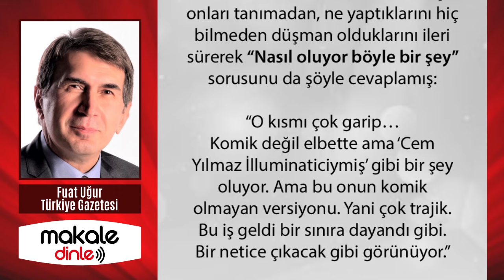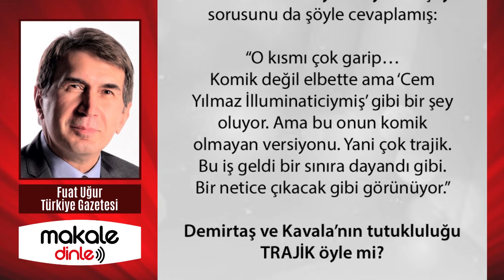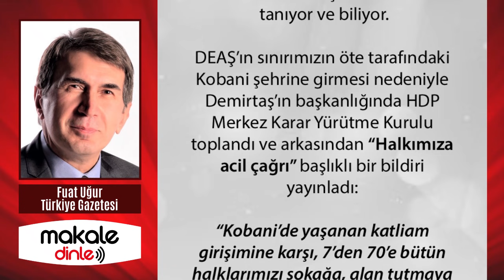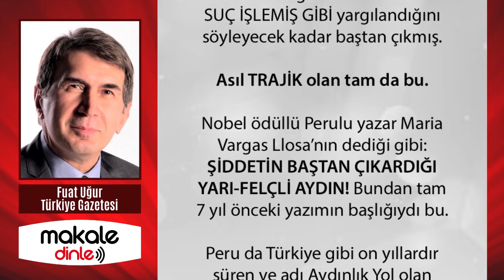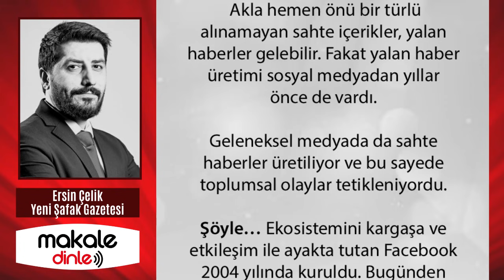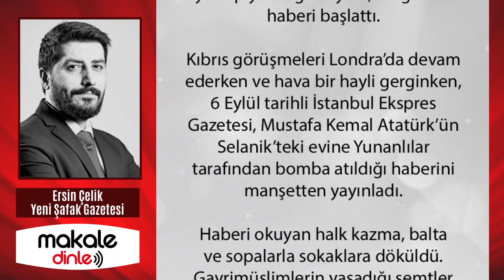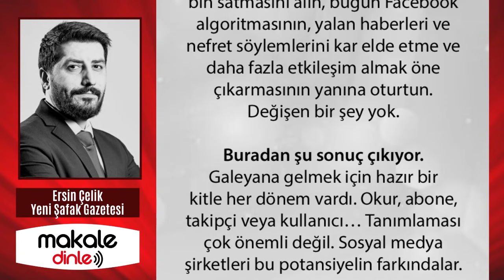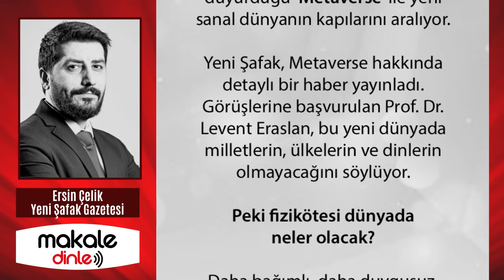YUH ARTIK YUH! UTANMADAN YÜZÜNÜZ KIZARMADAN NASIL KONUŞUYORSUNUZ?.. FUAT UĞUR YAZDI - MAKALE DİNLE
“Kim olduğu, ne olduğu bilinen, ne yaptığı bilinen bir insanın, böyle gizemli bir suçu varmış gibi gösterilmesini biz oturduğumuz evden anlayamıyoruz.”
Kim olduğu ve ne yaptığı bilinen insanlar. Gizemli bir suçları varmış gibi gösteriliyorlarmış! Ve oturduğu evden bu durumu anlamıyormuş...
Evinin ya da evlerinin cephesinden kaynaklı bir durum olmalı!